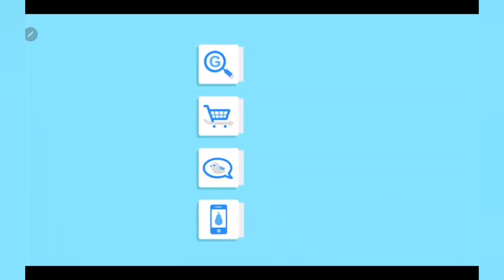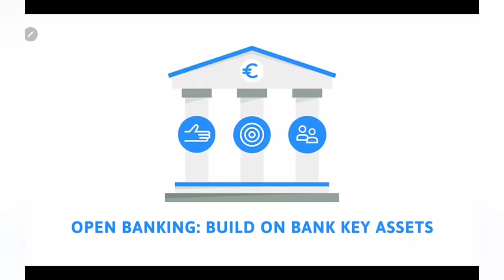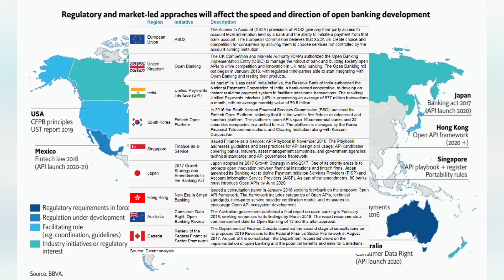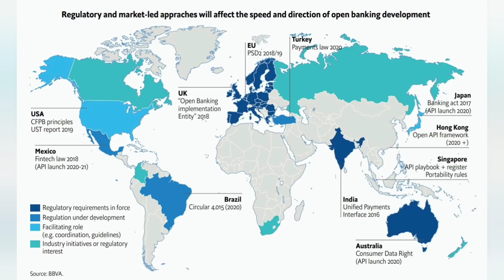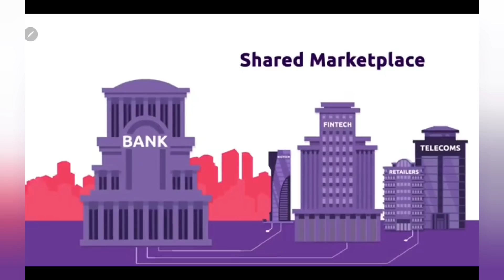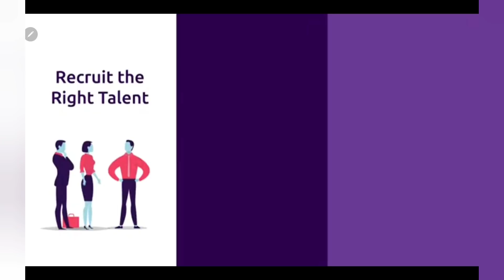From OpenBanking to OpenX - The Future of Banking Pt.1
Folks, fellows and partners in crime.

Today's video should give you a high leve overview about what OpenBanking is, where it's already applied (at least the ideas and some pilots) and what the next step in the evolution of Banking # OpenX will look like.

There is a tremendous change ongoing and many traditional Banks still hesitate to take the right step into the Future

OpenBanking gives the Customer the power to decide who is going to see and receive my data and who I would like to deal with and make business.

Initiatives like this enables the customers more to be the center of the financial ecosystem. Banks need to understand that it is all about the customer and it has to be build customer centric.

Open X is the next step in the evolution of traditional Banking. This will be the setup where you separate the wheat from the chaff.

institutions can have the following role:

 - orchestrator
 - aggregator
 - supplier

The Orchestrator will act as the pillar for that Ecosystem, providing licenses and or white label solutions to other FIS or non financial Brands like Amazon, Cisco, Walmart, Nike and or DocMorris etc...

The aggregator will consume services fromm suppliers (TPPs) and or also from.the orchestrators to Enright heir own product portfolio and offer their clients the full bundle in their ecosystem to keep them as long as possible on their platforms. this could be also non financial brands as already described.

the Suppliers are the innovative fancy and agile Fintechs,Insurtechs or also other FI's which will act like third party provider and offering their products, solutions and services (thanks to open banking) to everyone in the ecosystem.

we're still in the beginning of this Journey and the next 2-3 years will be of huge importance for that sector.

So the choice is yours, what would you like to take for a role in this GAME 🤔